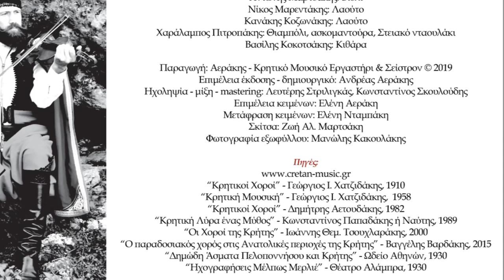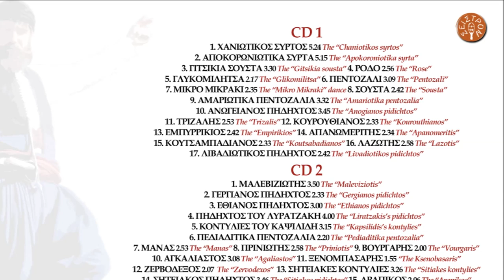ΑΝΤΩΝΗΣ ΜΑΡΤΣΑΚΗΣ - ΣΟΥΣΤΑ ΡΕΘΥΜΝΟΥ | Official Audio Release © 2019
ANTONIS MARTSAKIS - THE SOUSTA FROM RETHYMNO | Official Audio Release © 2019

Η “Σούστα” είναι αντικριστός ζευγαρωτός χορός, ο οποίος χορεύεται από ένα ή περισσότερα ζευγάρια. Οι μελωδίες είναι από την αρχαία πυρρίχια μουσική. Αρχικά χορευόταν από άντρες αντικριστά και θεωρείτο πολεμικός χορός. Όταν άρχισαν να χορεύουν άνδρες και γυναίκες μαζί, πήρε ερωτικό χαρακτήρα. Θεωρείται κατ’εξοχήν Ρεθεμνιώτικος χορός και το μέτρο της μουσικής είναι 2/4.

The “Sousta” is danced by people who make pairs facing each other. It can be danced by one or more pairs. Its melodies come from the ancient Pyrrhic music. Initially, it was danced by men standing face to face and it was considered a martial dance. When men and women started dancing together, it became a love dance. It is mainly  a  dance  from  Rethymno.  The music bar is 2/4.

ΠΕΡΙΕΧΟΜΕΝΑ:

CD 1
1.ΧΑΝΙΩΤΙΚΟΣ ΣΥΡΤΟΣ (ΠΡΩΤΟΣ ΣΥΡΤΟΣ) 5.24
2.ΑΠΟΚΟΡΩΝΙΩΤΙΚΑ ΣΥΡΤΑ 5.15
3.ΓΙΤΣΙΚΙΑ ΣΟΥΣΤΑ Ή ΡΟΥΜΑΤΙΑΝΗ 3.30
4.ΡΟΔΟ 2.56
5.ΓΛΥΚΟΜΙΛΗΤΣΑ 2.17
6.ΠΕΝΤΟΖΑΛΙ 3.09
7.ΜΙΚΡΟ ΜΙΚΡΑΚΙ 2.35
8.ΣΟΥΣΤΑ 2.42
9.ΑΜΑΡΙΩΤΙΚΑ ΠΕΝΤΟΖΑΛΙΑ 3.32
10.ΑΝΩΓΕΙΑΝΟΣ ΠΗΔΗΧΤΟΣ 3.45
11.ΤΡΙΖΑΛΗΣ 2.53
12.ΚΟΥΡΟΥΘΙΑΝΟΣ 2.33
13.ΕΜΠΥΡΡΙΚΙΟΣ 2.42
14.ΑΠΑΝΩΜΕΡΙΤΗΣ 2.34
15.ΚΟΥΤΣΑΜΠΑΔΙΑΝΟΣ 2.33
16.ΛΑΖΩΤΗΣ 2.58
17.ΛΙΒΑΔΙΩΤΙΚΟΣ ΠΗΔΗΧΤΟΣ 2.42

CD 2
1.ΜΑΛΕΒΙΖΙΩΤΗΣ 3.50
2.ΓΕΡΓΙΑΝΟΣ ΠΗΔΗΧΤΟΣ 2.33
3.ΕΘΙΑΝΟΣ ΠΗΔΗΧΤΟΣ 3.00
4.ΠΗΔΗΧΤΟΣ ΤΟΥ ΛΥΡΑΤΖΑΚΗ 4.00
5.ΗΡΑΚΛΕΙΩΤΙΚΕΣ ΚΟΝΤΥΛΙΕΣ 3.15
6.ΠΕΔΙΑΔΙΤΙΚΑ ΠΕΝΤΟΖΑΛΙΑ 2.20
7.ΣΚΟΙΝΙΩΤΙΚΕΣ ΚΟΝΤΥΛΙΕΣ 2.53
8.ΠΡΙΝΙΩΤΗΣ 2.58
9.ΒΟΥΡΓΑΡΗΣ 2.00
10.ΑΓΚΑΛΙΑΣΤΟΣ 3.08
11.ΞΕΝΟΜΠΑΣΑΡΗΣ 1.55
12.ΖΕΡΒΟΔΕΞΟΣ 2.07
13.ΣΗΤΕΙΑΚΕΣ ΚΟΝΤΥΛΙΕΣ 3.26
14.ΣΗΤΕΙΑΚΟΣ ΠΗΔΗΧΤΟΣ 3.46
15.ΑΡΑΠΙΚΟΣ 2.06

Έπαιξαν οι μουσικοί:
Αντώνης Μαρτσάκης: Βιολί
Νίκος Μαρεντάκης: Λαούτο
Κανάκης Κοζωνάκης: Λαούτο
Χαράλαμπος Πιτροπάκης: Θιαμπόλι, ασκομαντούρα, Στειακό νταουλάκι
Βασίλης Κοκοτσάκης: Κιθάρα

Παραγωγή: Αεράκης - Κρητικό Μουσικό Εργαστήρι & Σείστρον © 2019
Ηχοληψία - μίξη - mastering: Λευτέρης Στριλιγκάς, Κωνσταντίνος Σκουλούδης
Επιμέλεια κειμένων: Ελένη Αεράκη
Μετάφραση κειμένων: Ελένη Νταμπάκη
Σκίτσα: Ζωή Αλ. Μαρτσάκη
Φωτογραφία εξωφύλλου: Μανώλης Κακουλάκης